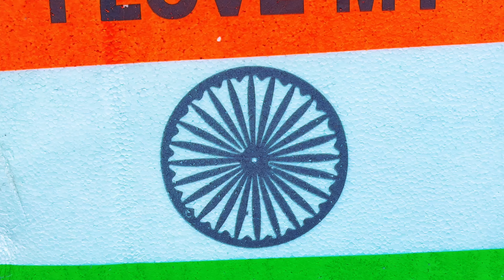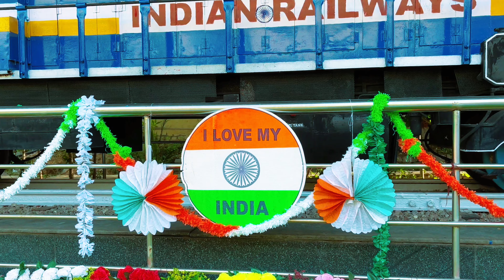Independence Day Celebrations in Diesel Electric Loco Shed,Gooty 🚂🇮🇳